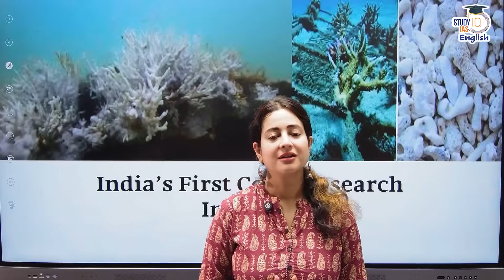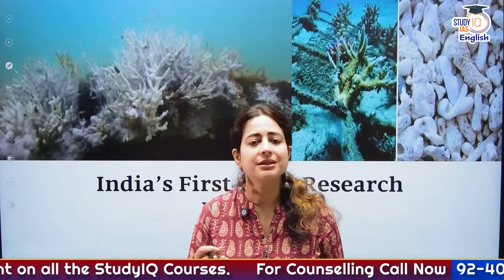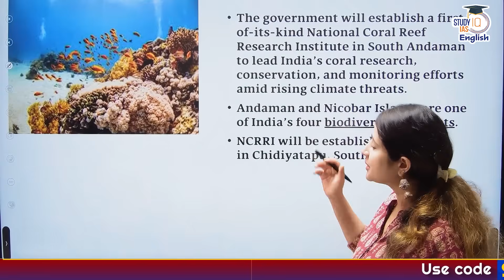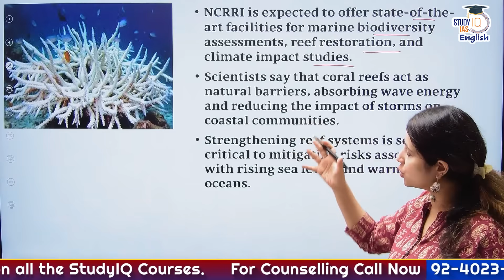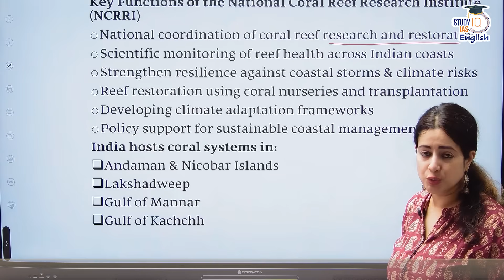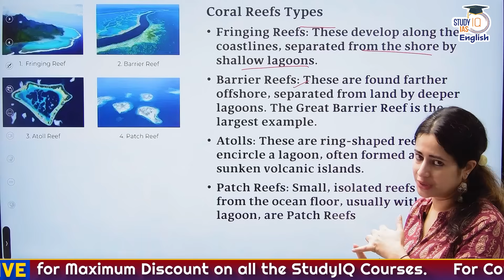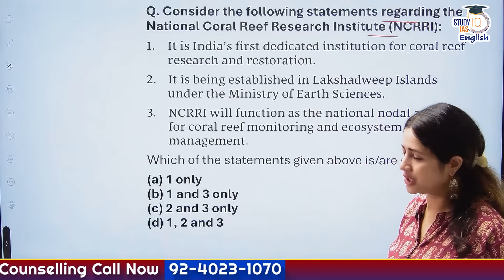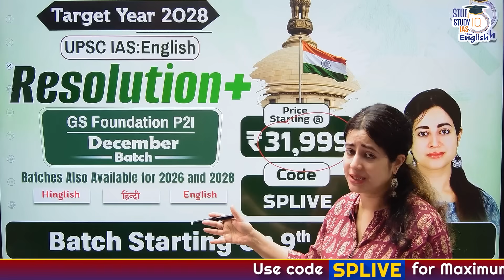India’s FIRST Coral Reef Research Institute? India’s Coral Reef Mission Explained! | By Saumya Pande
Turn your UPSC dream into Reality With StudyIQ IAS English UPSC Courses :-

🚨 UPSC IAS 2027 P2I Foundation Resolution+ December English Batch
Batch Starting On 9th December '25

🚨UPSC IAS 2028 P2I Foundation Resolution+ December English Batch

🚨Success in Prelims (SIP) Crash Course December English Batch
Batch Starting On 10th December '25
India is setting up its first dedicated coral-reef research institute in Andaman — the National Coral Reef Research Institute — to study, conserve and monitor fragile coral ecosystems.